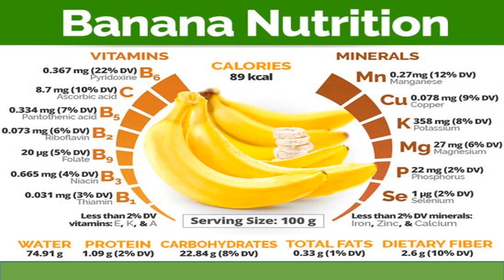Banana Nutrition Facts ..